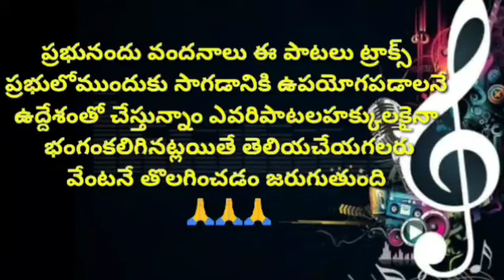ఇదే నా హృదయవాంచన AUDIO SONG Telugu Christian songs